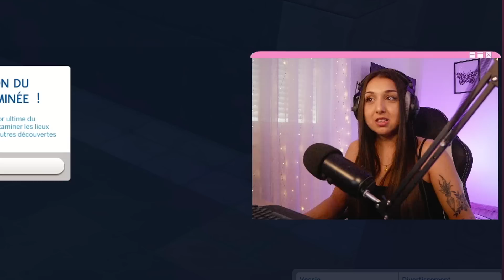JE TESTE LE PACK À LA JUNGLE POUR LA PREMIÈRE FOIS (sims 4)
monté par Eloise (YELOCUT)